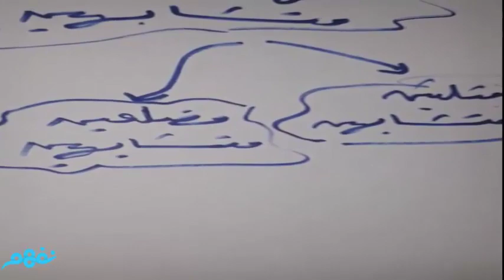العلاقة بين مساحتي سطحي مضلعين متشابهين | الرياضيات | للصف الأول الثانوي | الترم الأول | نفهم